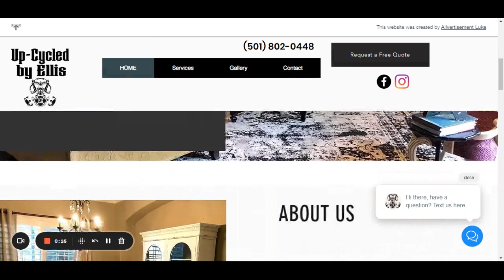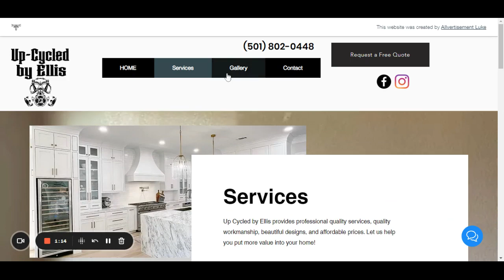Kitchen Remodeling Company Frisco | Up Cycled By Ellis